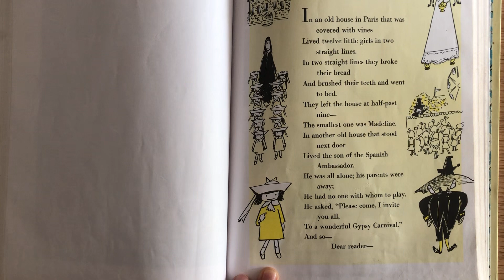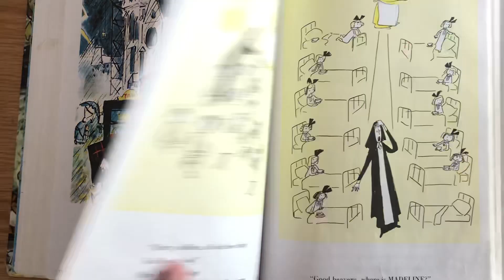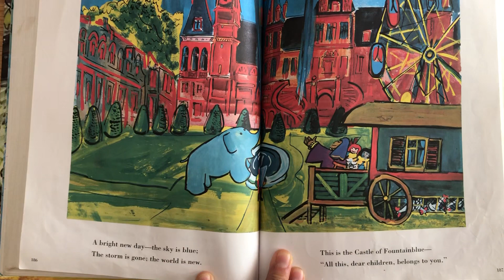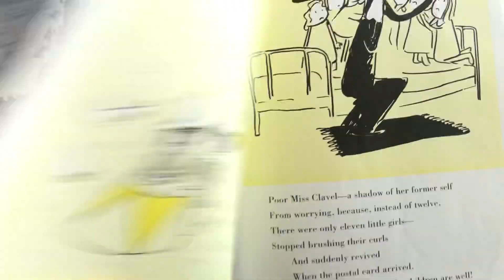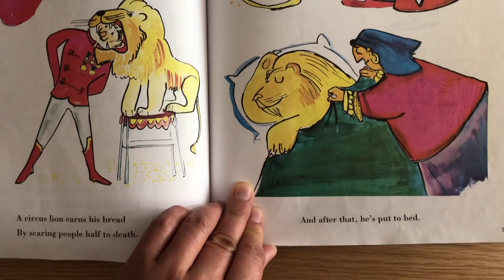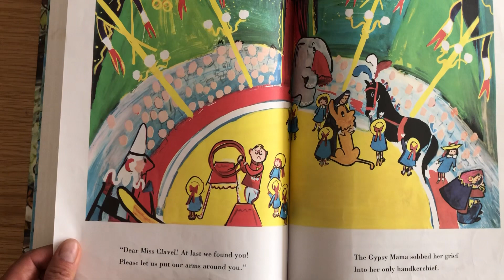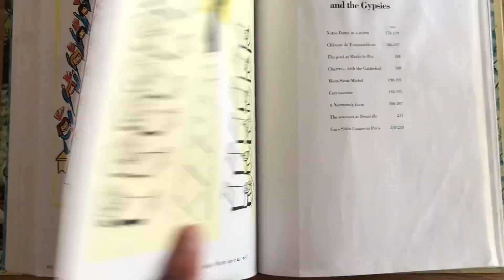Madeleine and the Gypsies